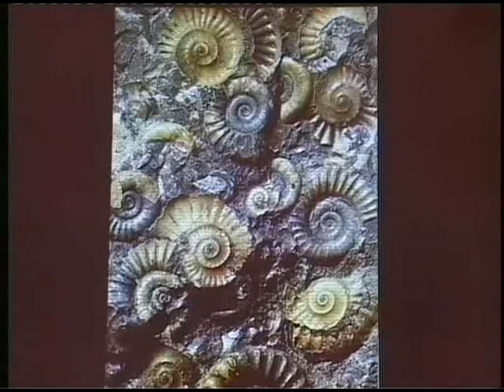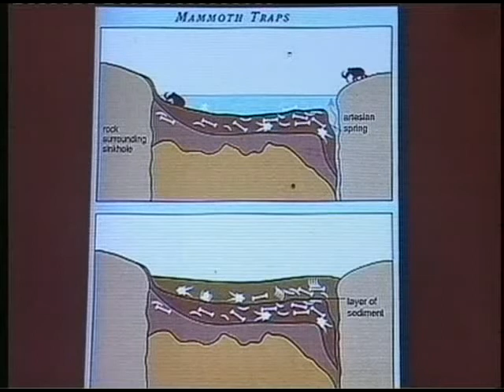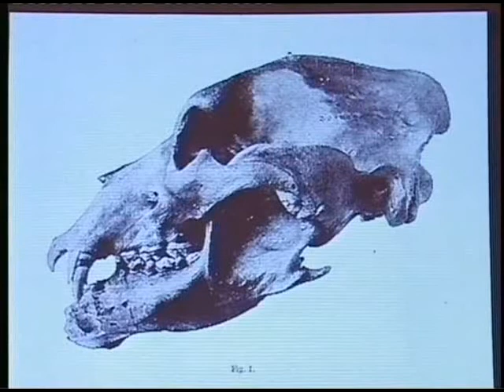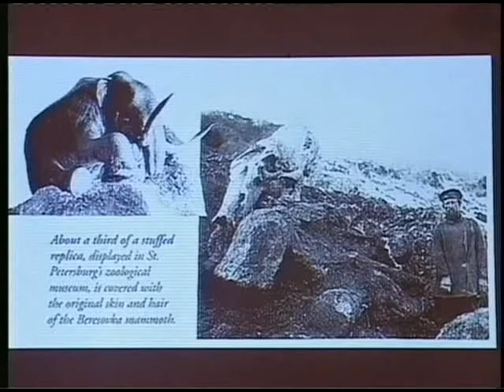Otac Milić Dragović i Miroljub Petrović - Crkva Svetog Apostola Marka 05.11.2009 (4/6)